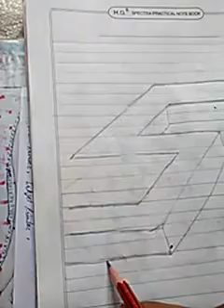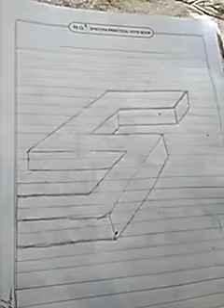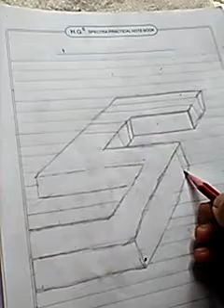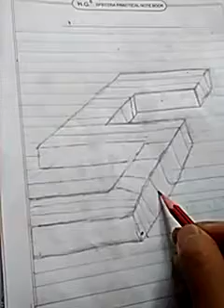how to make ''5'' in sheet .very essy step by step with pencil by art drawing